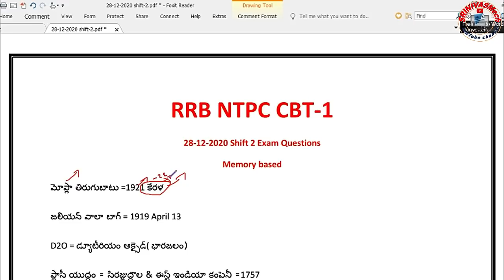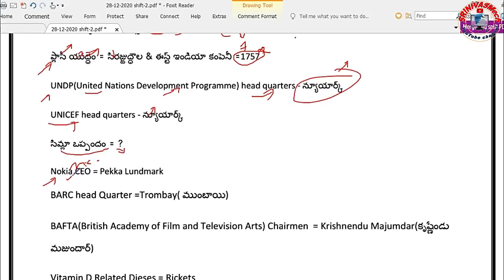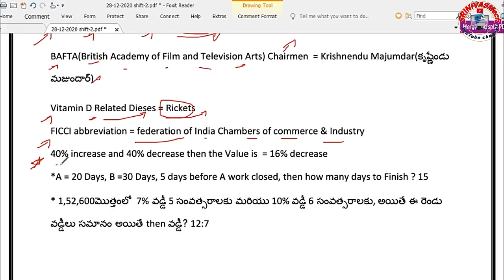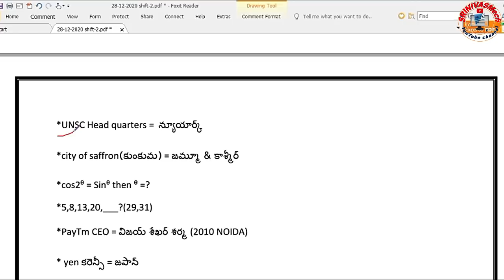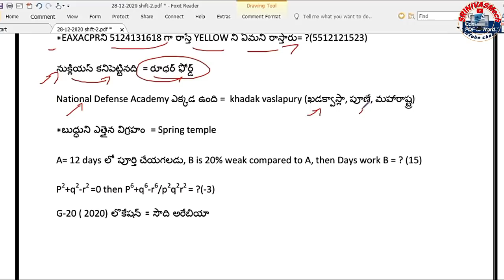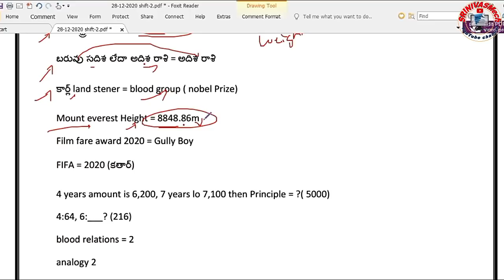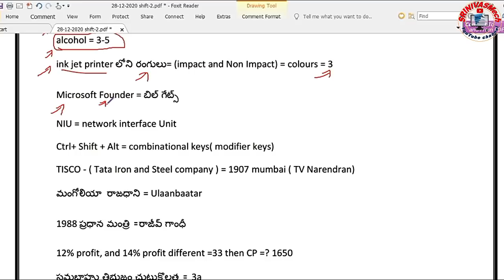28-12-2020 NTPC Shift 2 Exam paper with keys for all Railway aspirant by SRINIVASMech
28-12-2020 NTPC Shift 2 Exam paper with keys for all Railway aspirant by SRINIVASMech